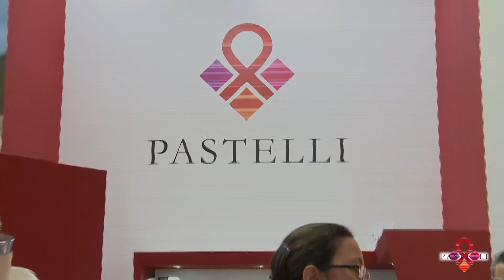Pastelli - AEEDC Dubai 2014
Ecco alcuni momenti girati presso lo stand Pastelli durante l'AEEDC Dubai 2014.
Pastelli partecipa a tutte le maggiori esposizioni internazionali per incontrare i clienti ed ascoltare le loro esigenze